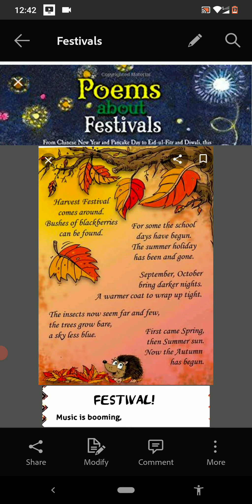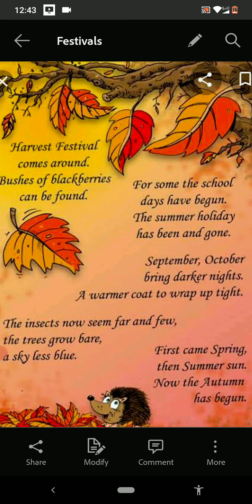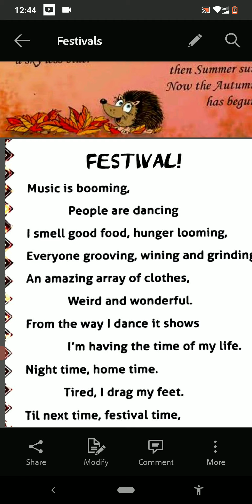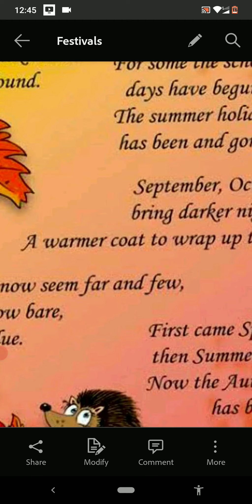project video class 8